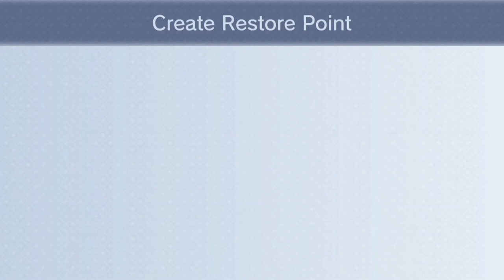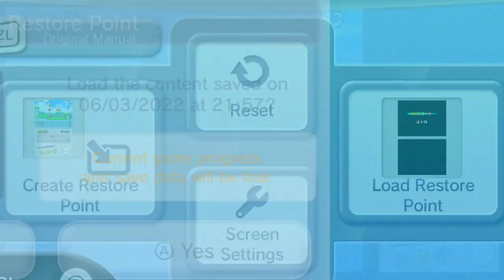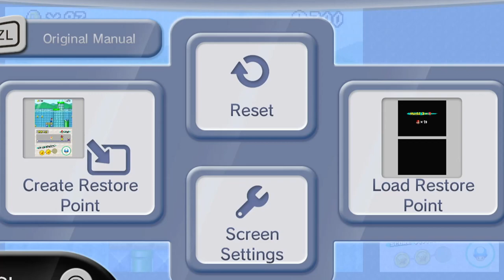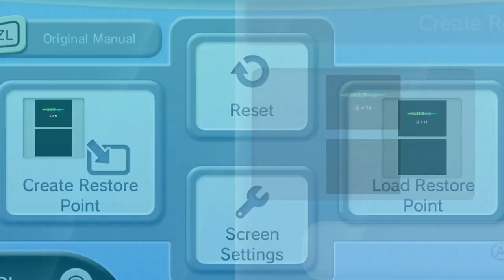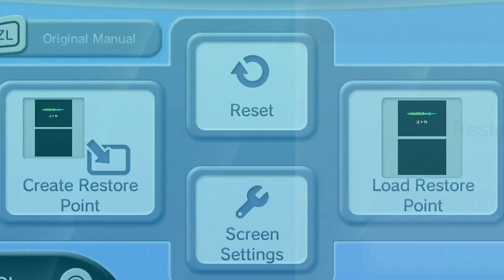New Super Mario Bros. - Episode 5: Mario's Peaceful Beach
Oh, Mario would like to be beside the seaside.